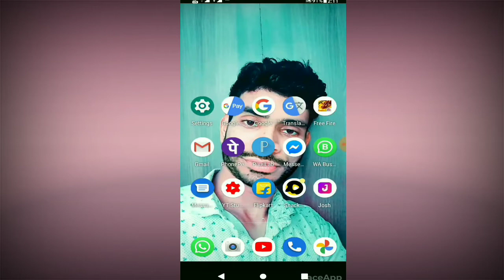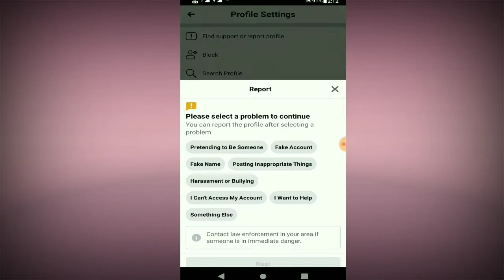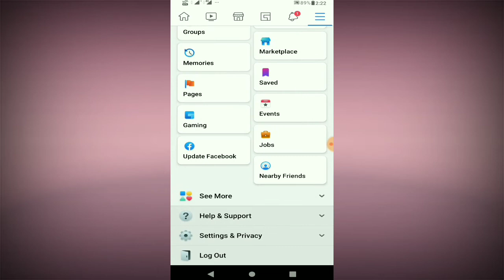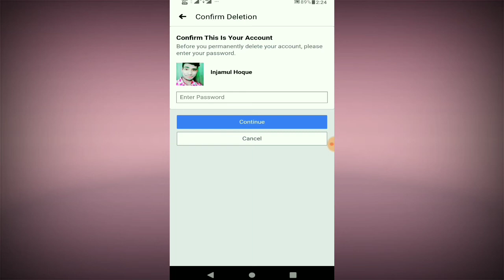ফেসবুক আইডি কে পার্মানেন্ট ডিলিট করুন,Facebook ID permanent delete.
Easily delete old Facebook account
Delete Facebook account permanently for life
Delete old Facebook Watch this video Handed percent guarantee video will come in handy

Stay with us always. Everyone will be fine. Stay healthy

ফেসবুক অ্যাকাউন্ট ডিলিট করুন।
পুরনো ফেসবুক অ্যাকাউন্ট ডিলিট করো।
খুব সহজে ডিলিট করুন আপনার ফেসবুক অ্যাকাউন্ট।